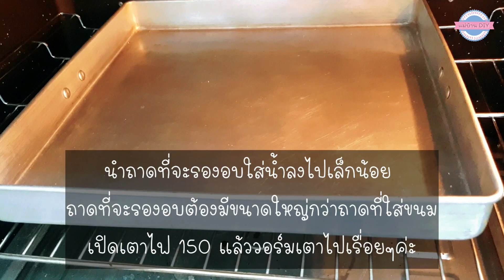เค้กไข่ไส้คัสตาร์ด egg cake Custard หน้าไม่ยุบ พร้อมวิธีทำไส้คัสตาร์ดแบบง่ายๆ | แม่บ้าน DIY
เค้กไข่ไส้คัสตาร์ด egg cake Custard หน้าไม่ยุบ พร้อมวิธีทำไส้คัสตาร์ดแบบง่ายๆ นุ่มละมุนมาก | แม่บ้าน DIY
(ส่วนที่1)
แป้งเค้ก    45    กรัม
นมจืดอุ่น    40    กรัม
น้ำมันอุ่น    40   กรัม
ไข่แดง    3    ฟอง (เบอร์2)
กลิ่นวนิลลา   1/2   ช้อนชา
(ส่วนที่2)
ไข่ขาว    3    ฟอง (เบอร์2)
ครีมออฟทาทาร์   1/2   ช้อนชา (ไม่มีใช้น้ำมะนาวแทนได้ค่ะ)
(ไส้คัสตาร์ด)
วนิลลา    1/2   ช้อนชา
น้ำตาลทราย    70    กรัม (ชอบหวานเพิ่มได้ค่ะ)
**อบรองน้ำ ไฟบน-ล่าง 150 องศา 30-35 นาที
**อบไม่รองน้ำ ไฟบน-ล่าง 150 องศา อีก 10 นาที
ติดตามช่องทางอื่นๆได้ที่..
raw material
(Part 1)
45 g. Cake Flour 45
40 g. warm unsalted milk
40 g. of warm oil
3 egg yolks (No. 2)
1/2 teaspoon vanilla flavor
(Part 2)
3 egg whites (number 2)
50 g. of granulated sugar
1/2 teaspoon cream of tartar (cannot substitute with lemon juice)
(custard filling)
240 g. fresh milk
1 egg (number 2)
2 tbsp corn starch
1/2 teaspoon vanilla
70 g. sugar (if you like sweeter, you can add more)
25 g. salted butter
** Bake with water, upper and lower lights at 150 degrees for 30-35 minutes.
** Bake without water, top-bottom fire at 150 degrees for another 10 minutes.